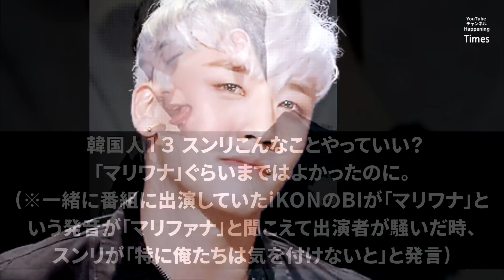【衝撃】韓国の反応！BIGBANG V.I告白！G-DRAGON我慢しろ！【日本語字幕】